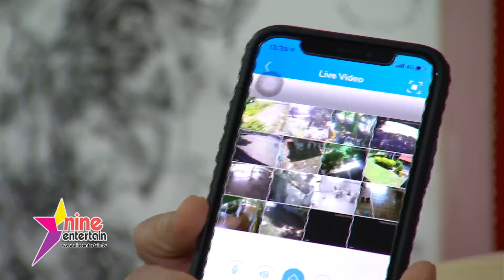"เอ" เซ็ง! ขโมยขึ้นบ้านถี่ ตร.ได้เบาะแสคนร้ายแล้ว (คลิปจัดเต็ม)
ฟังพระเอกลิเก "ไชยา มิตรชัย" ระบายความอัดอั้น  หลังถูกขโมยขึ้นบ้านที่ อ.วิเศษชัยชาญ จ.อ่างทอง ซึ่งบ้านหลังนี้เกิดเหตุบ่อยครั้ง แต่ครั้งนี้เป็นครั้งที่ 2 ที่ต้องแจ้งความ สาเหตุน่าจะมาจากการที่ตนได้ทำถนนตัดผ่านเพื่อความสะดวกของชาวบ้านแต่กลับเป็นช่องทางอำนวยความสะดวกให้ขโมย  ล่าสุดตรวจได้เบาะแสคนร้ายทั้ง 3 คนแล้ว

คลิกฟังจากปาก "เอ ไชยา" ได้เลย